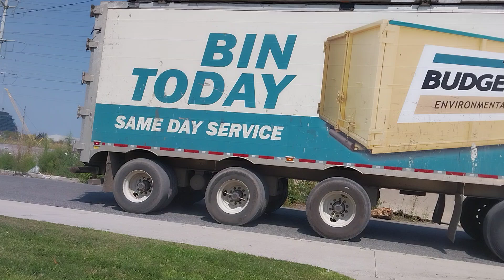GIP GFL 4REFUEL YORK1 TRUCKS HAUL OUT SCRAP ONT LINE OVERLEA TORONTO AUG/14/2024(5)